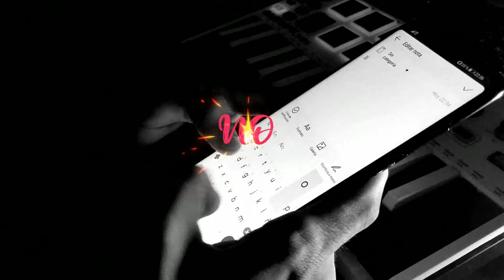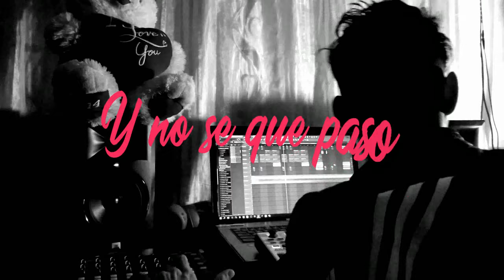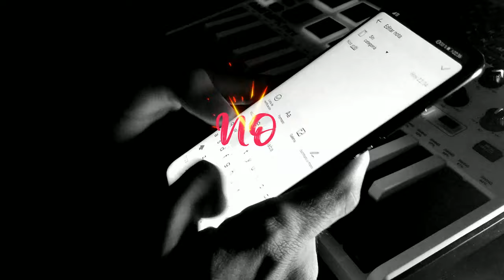Tus Mentiras-Henry Vega (COMPANY MUSIC)